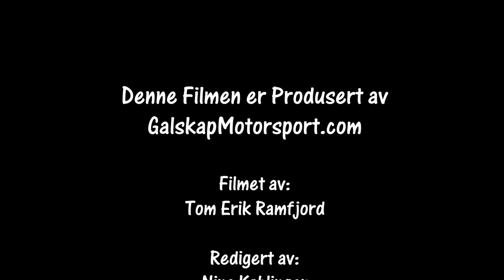Rally Smådølsprinten 04.01.2020 SS2 cam2